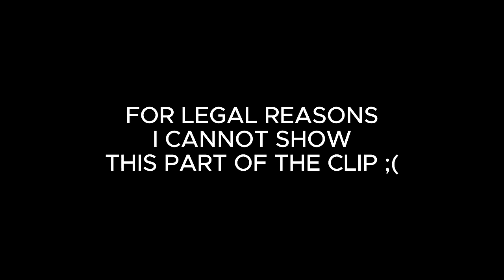THESE PEOPLE ARE RUINING THAILAND!!! SONGKRAN 🇹🇭 (S1-EP25)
*REUPLOAD*
Hello guys in this video you're gonna see some crazy content you'll never see on YouTube... hoping this video won't get BANNED AGAIN!!!
As I said in the video I always try to avoid fights but sometimes they're just inevitable...

Thanks!